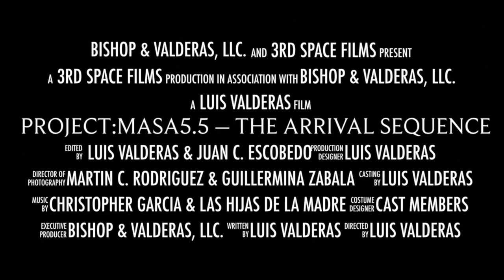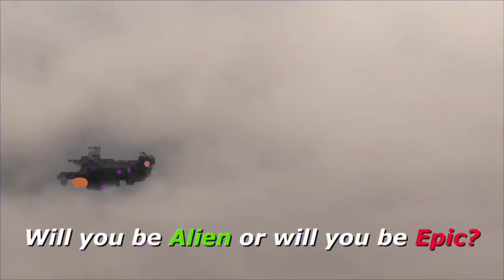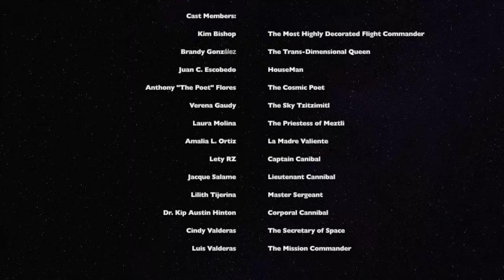Project:MASA5 5 —The Arrival Sequence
Throughout human history portals have taken many forms and the parallel realities that they connect are described at length in the myths and spiritual practices of ancient cultures of the world. Modern man’s continued fascination with portals in literature, science fiction, and scientific experiments makes them a part of our common reality. Mexica shamans knew when eclipses were coming and the phenomenon was called Tonatiuh Cualo “when the sun is eaten” by the goddess Tlaltecuhtli.  In ancient times prayers and offerings to Tlaltecuhtli were made as part of ceremonies before battles and for women during pregnancy and difficult childbirths. The path of this Annular Solar Eclipse event on October 14th, 2023 not only bisected the country but Texas as well. We believe this is a cosmic commentary to contemporary events. Co-founded in 2005 by Luis Valderas, the Project:MASA Series is now in its seventh alliteration and continues to unfold. In observance of this particular once in a lifetime Tonatiuh Cualo we’re collaborating in creating a cosmic portal ceremonial performance art film for the Project:MASA 5.5 mission. The first sequence of the art film includes performances by artists Kim Bishop, Brandy González, Juan C. Escobedo, Anthony ‘The Cosmic Poet’ Flores—costume by Kathryn Cisneros-URBAN-15, Verena Gaudy, Laura Molina, Amalia Ortiz & Canción Canibal Cabaret (Lety RZ, Jacque Salame, Lilith Tijerina, Dr. Kip Austin Hinton), Cindy Valderas and Luis Valderas, as well as musician Christopher Garcia. Working with filmmakers Martin C. Rodriguez and Guillermina Zabala, the first sequence was filmed during the October 14th annular eclipse and it began with the activation of the metaphoric transdimensional portal through ceremony and interactive performance of a ritualized beginning from the state of nothingness. The soundtrack of indigenous percussion musical instrumentation by Christopher Garcia provided the rhythmic accompaniment to tie the chicano futurist ceremony together. This “Arrival Sequence'' is the first in a series of performance events that are part of the Project:MASA5.5 mission. These events also include an April 6th 2024 MASAporte Naturalization Station event for applicants to gain Cosmic Citizenship at the internationally known Sala Diaz Gallery in San Antonio. We invite the public to prepare their Cosmic Couture for the April 6th MASA:Porte Naturalization Station Event. The final solar eclipse ceremonial performance on April 8th 2024 will occur at an undisclosed remote location along the Guadalupe River. you be Alien or will you be Epic?

Please consider supporting social justice organizations our community:

Sueños Sin Fronteras de Tejas  @suenossinfronterastx
SA-based collective working at the intersections of Reproductive Justice and Immigrant Justice NO DMS.

The Carrizo/Comecrudo Tribe of Texas
The Carrizo/Comecrudo people lived along the South Texas Rio Grande delta. Regardless of the lack of culture and tribal understanding, of written historical data, the so called dependency factor, apparent genocide and Christian conversion, the Carrizo/Comecrudo still survived the occupation of their homelands and spiritual souls.

SAY Sí
SAY Sí ignites the creative power of young people as forces of positive change. Say Sí’s vision is for all young people to have equitable access to opportunities that empower them in becoming active contributors to their communities.

Mexican American Legal Defense and Educational Fund
MALDEF is a civil rights organization that is committed to defending the rights of all Latinos living in the United States.

Green Spaces Alliance of South Texas
They promote careful planning and preservation of the quality of life for many residents in San Antonio.

MOVE Texas
“Mobilize. Organize. Vote. Empower.” MOVE Texas is a nonpartisan, nonprofit, grassroots organization building power in underrepresented youth communities through civic education, leadership development, and issue advocacy.

The Esperanza is an intersectional support center for LGBTQ+ and minority groups, seeking to empower the community towards progressive change.